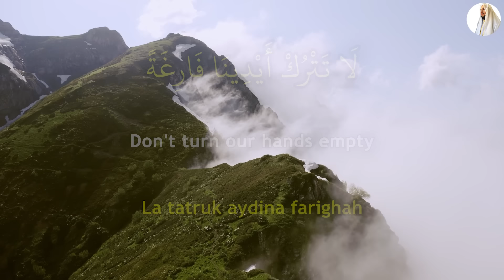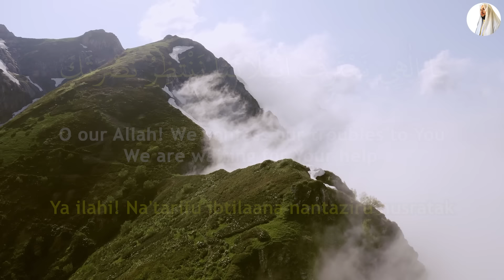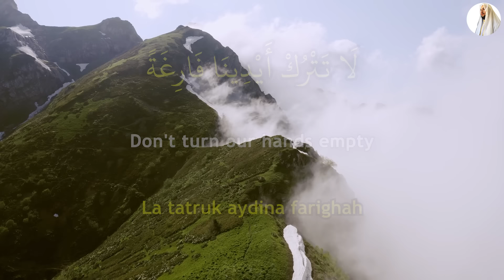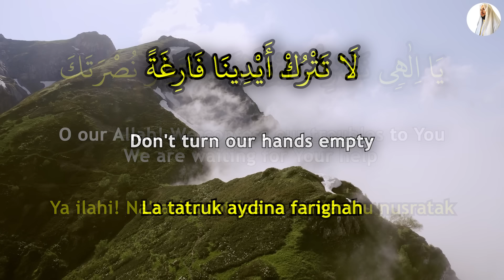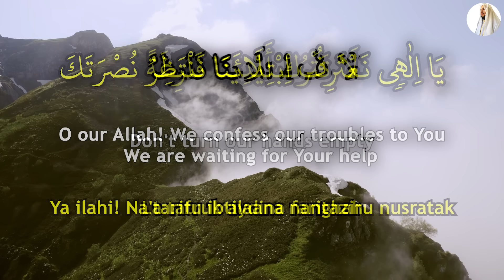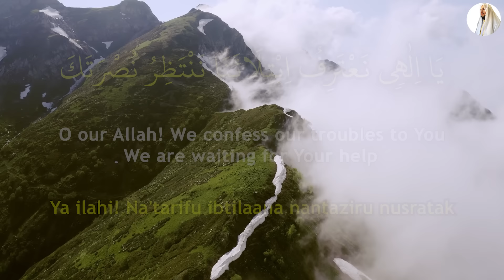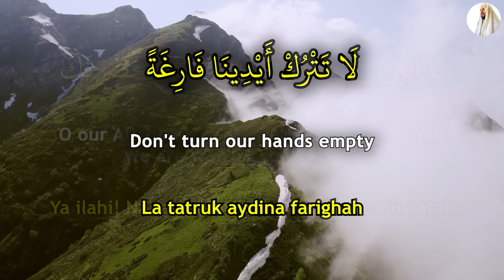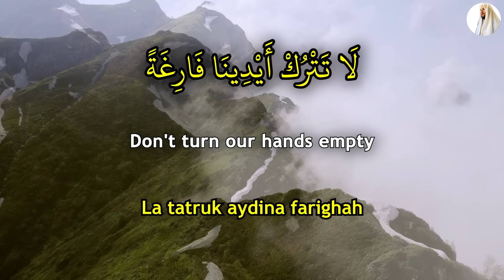When You Listen During Ramadan, Allah Will Help Tou And All Your Troubles Will End! - (Quran Surah)